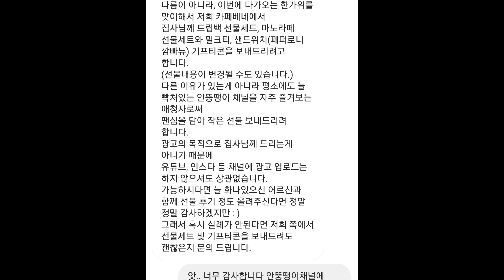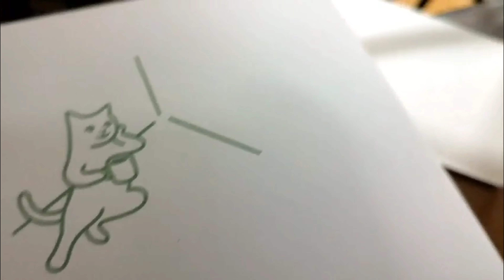맨날빡친안뚱땡이 카페베네에서 선물주셨어요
코로나로 인해 여집사 출장불가로
마미 파파가 찍어주셨습니다
마미파파가 잘쓰시기로 하고 안뚱땡이 냥감님은
참치 따로 여집사가 사드렸습니다

뒷광고 아님 제품말고 돈은 안받음